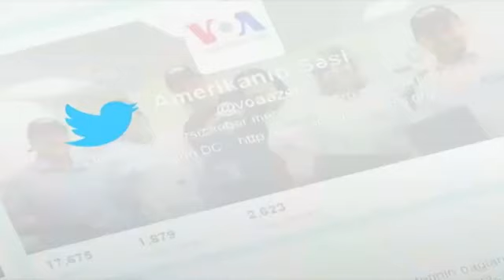Dünyaya Baxış 24 iyul 2014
ABŞ İsrailə uçuşları bərpa edib ~ Bağdadda 51 məhbus və 8 polis öldürülüb ~ Tayvanda təyyarə qəzası.